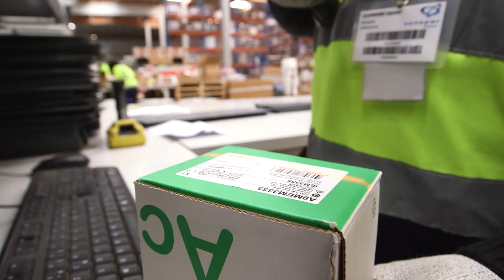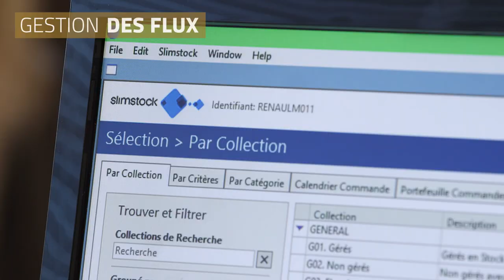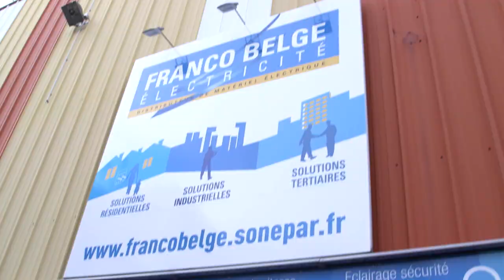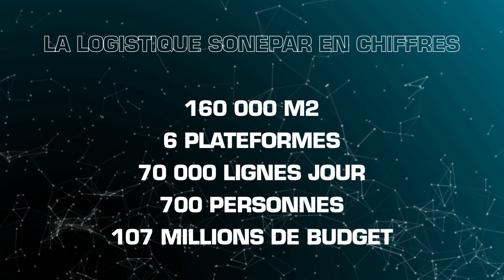Une logistique performante au service de nos clients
L'organisation de la force logistique de Sonepar France se veut à 100% orientée business et service clients